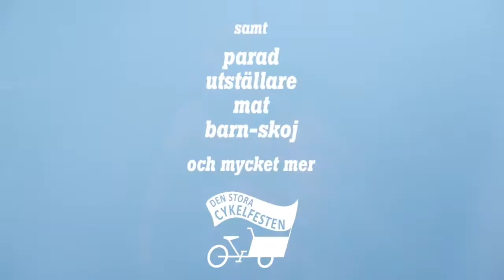Den STORA Cykelfesten 2019 - promotional video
Den STORA CYKELFESTEN / The MASSIVE Bike Festival is held yearly in Umeå, Sweden (2018, 2019, canceled til further notice because of Covid-19).

Divided in two parts and open for everyone, it starts with a parade through the city, ending in a central park with a stage, performing artists, music, etc.

This was the promotional video for the 2019 festival.